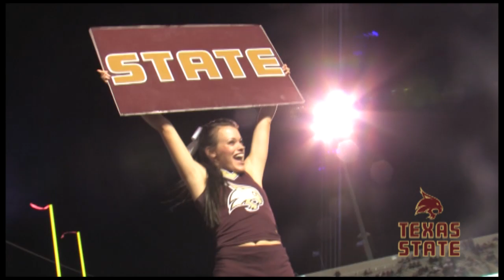All Access Louisiana Tech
Highlights from Texas State vs LA Tech.  The Bobcats scored eight touchdowns but ultimately fell to the Bulldogs high powered offensive attack, 55-62.  Texas State is on the road the next two weeks (Navy on 11-17 & UTSA on 11-24 @1pm), and then the Bobcats finish the regular season at home against New Mexico State on December 1st @3pm.  Eat 'Em Up Cats!